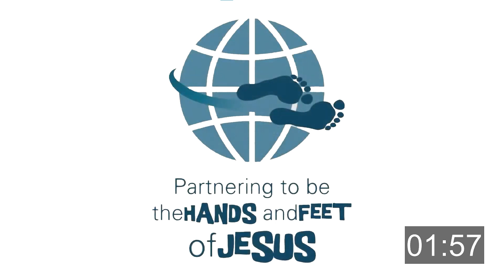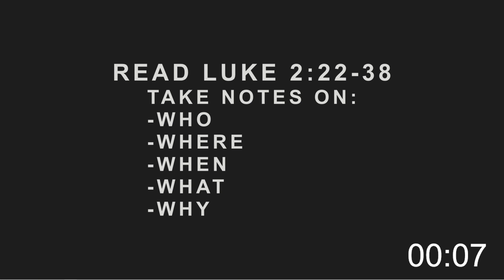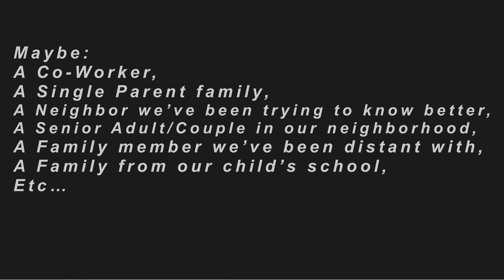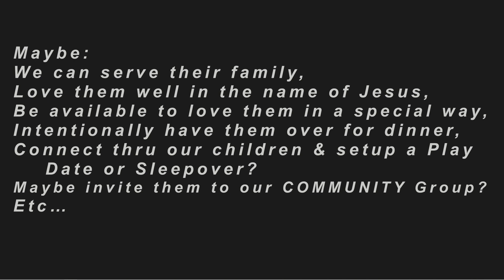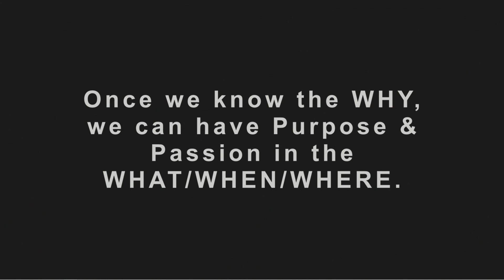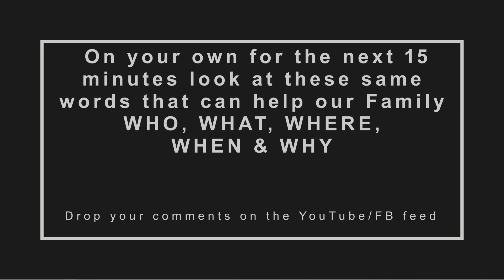Majesty in a Manger | Heights Community Church Celebration | 12.27.2020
Thanks for joining us today! Grab your coffee and turn up the TV/iPad/phone volume as we talk about the VISION for the Church. If you're new, WELCOME and THANK YOU for joining us today! We live stream every Sunday at 9:30AM CST.

A handful of important things specifically for today that we want you to know up front:

✅ If you have any QUESTIONS today, don’t hesitate to drop us a comment or shoot us
a personal message, as we’d be honored to connect with you.

✅ If you have a Prayer Request today, please feel free to shoot us a message, drop a comment, or even fill out a Prayer Request on the Guest Card Link (below). This can be
personal and private, but we’d be honored to pray with you.

✅ Help us out this morning and feel free to drop a comment letting us know more about you. Where are you watching from? It’s always fun to see how God is using His Church to be a voice together all over the city, state and world!

Today is going to be AWESOME! We look forward to our time together this morning.